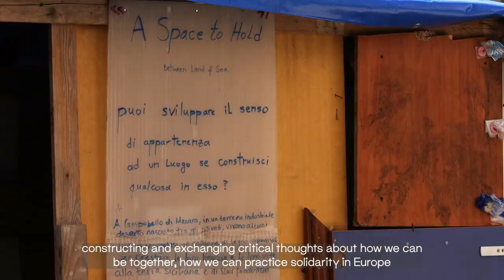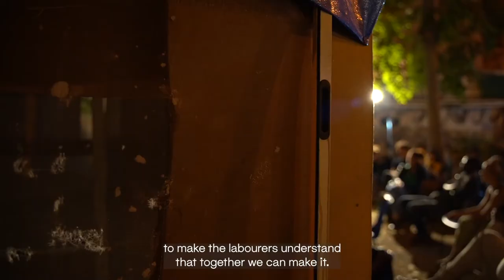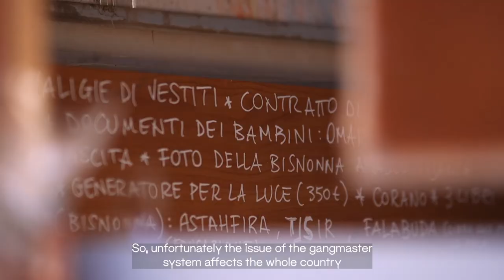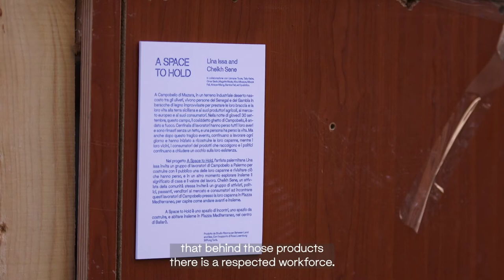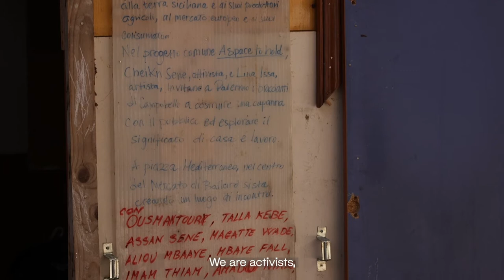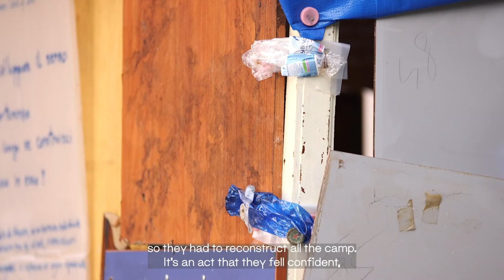Interview with Lina Issa & Co. on "A Space to Hold" – Between Land and Sea (Palermo)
“Ghetto di Campobello di Mazara” is an illegal camp of migrant seasonal workers picking olives in the South of Sicily. On the 30th of September 2021 the ghetto burned down. Through local initiatives like Fuorimercato and Arci Porco Rosso the inhabitants get support in their basic needs. But what they emphasized in assemblies European Alternatives and Studio Rizoma conducted with them during the festival Between Land and Sea, is their need to organize to fight for their right for documents, a home, health care, education and to be recognized as political subjects of our common European society. One of them is Cheikh Sene, a community organizer from Senegal who lived in Campobello for two years and is very active in advocating the needs and demands of the community. You can find more about his activist work in this video that summarizes the artistic project A Space to Hold that he co-curated together with the artist Lina Issa.

LINKS

CREDITS

Video Shooting, Editing & Animation: Maghweb